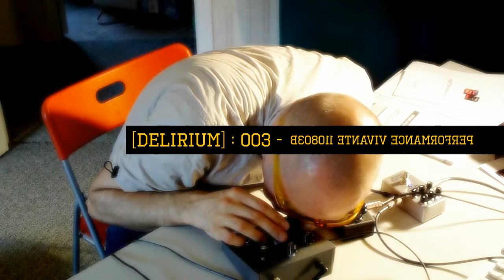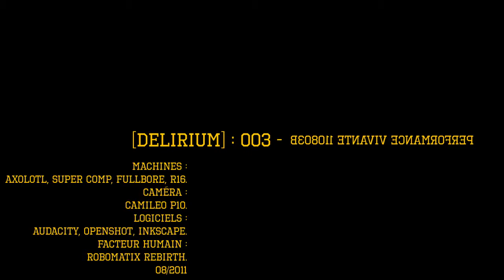[ D003 ] Performance vivante 110803B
Rasé de près, Robomatix Rebirth délirant avec son Axolotl dont le flux électrique passe par son super comp puis sa fullbore pour être tonifié avant d'être enregistré par l'intermédiaire de son R16 sur une carte SD !

Attention, il y a de la sensualité dans cette vidéo !

Machines :
Axolotl, Super Comp, FullBore, R16.

Caméra :
Camileo P10.

Logiciels :
Audacity, OpenShot, Inkscape.

08/2011